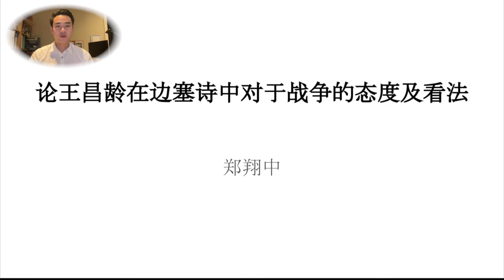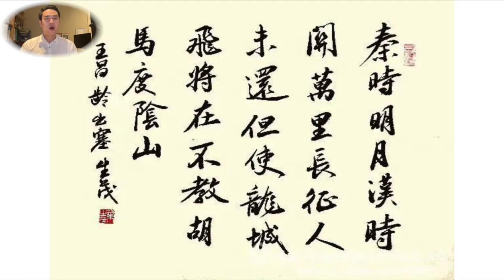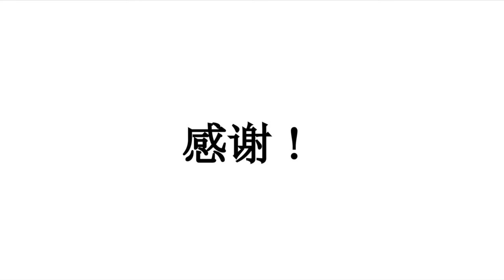Xiangzhong Zheng CHIN471 FINAL Presentation